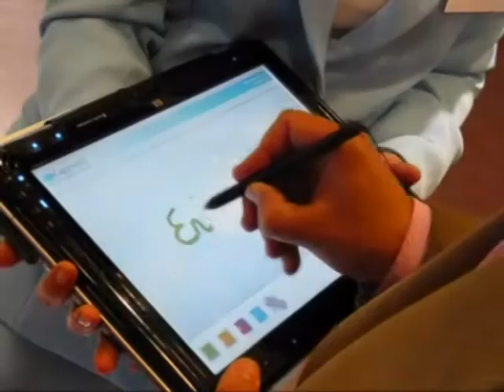Projection message interactif lors de lancement, séminaire, conférence, anniversaire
L'agence Insolite'Events PRO propose le livre d'or interactif, un objet ludique et technologique qui permet de remettre au goût du jour le traditionnel livre d'or